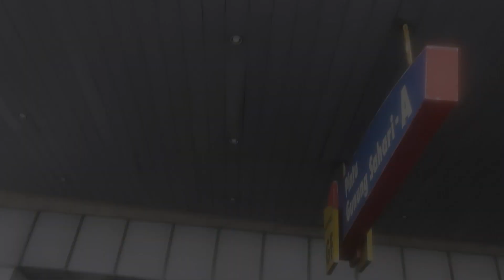[FANCAM] TWENTY NINE TEENS - CINTA DI KARNAVAL PERTAMA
Penampilan @TwentyNineTeens di acara Banzai Indonesia Part 4 di Mangga Dua Square, Jakarta